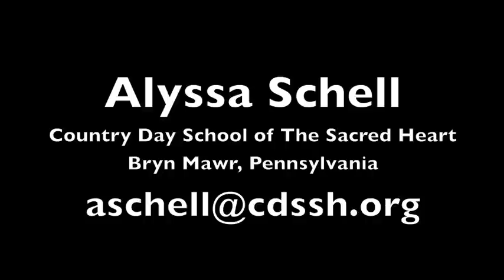Alyssa Schell [Class of 2011] Softball Skills Video Pennsylvania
Alyssa Schell [Class of 2011] Softball Skills Video Country Day School of the Sacred Heart Pennsylvania